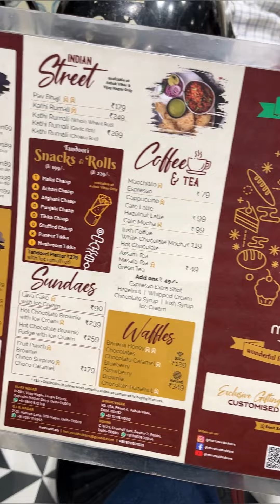Beautiful Cafe in Hudson Lane || Mr Crust Bakers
Mr. Crust Bakers